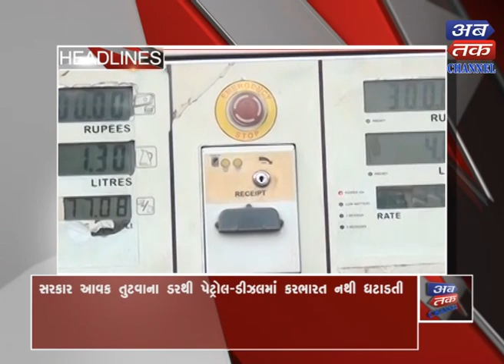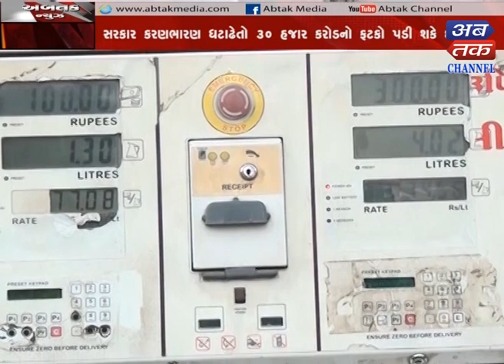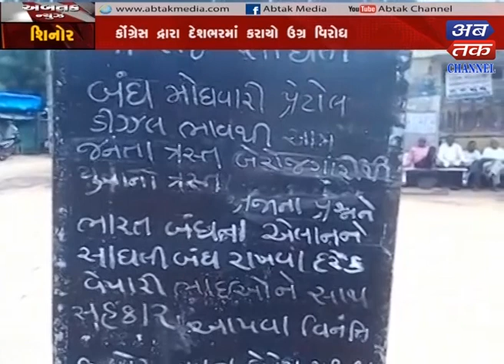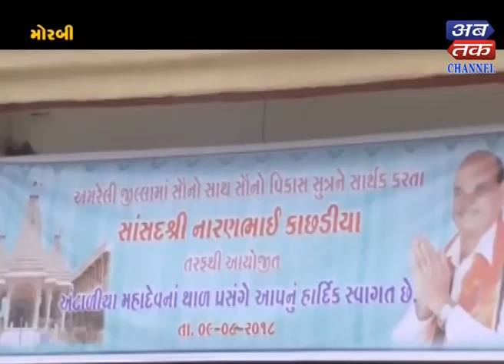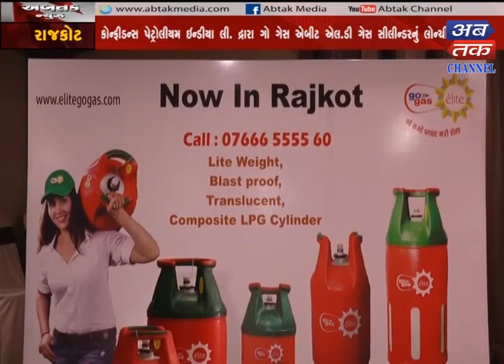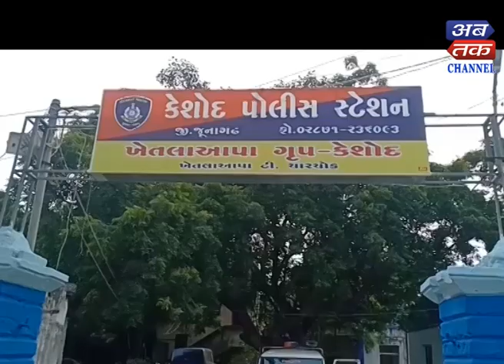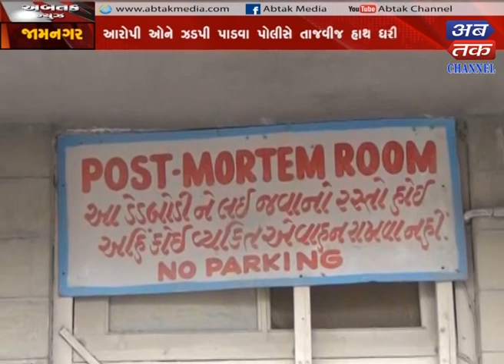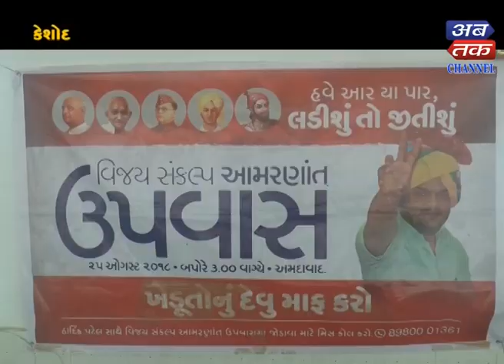Abtak News -11-09-2018